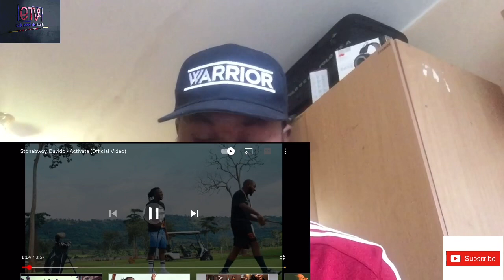Stonebwoy, Davido - Activate (Reaction) Another banger 🔥🔥🤯🤯🇬🇭 🇳🇬